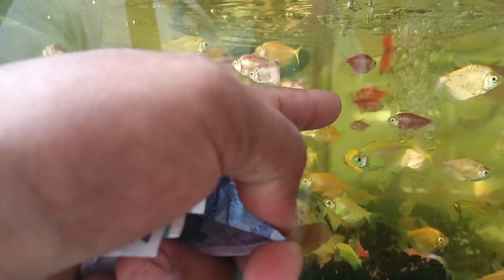Catch and Play Scary Giant Gecko, I'm not afraid | Insect | Animals